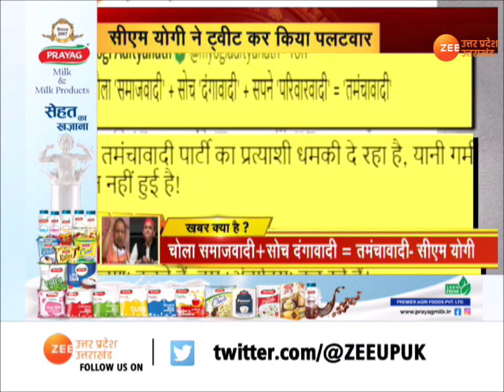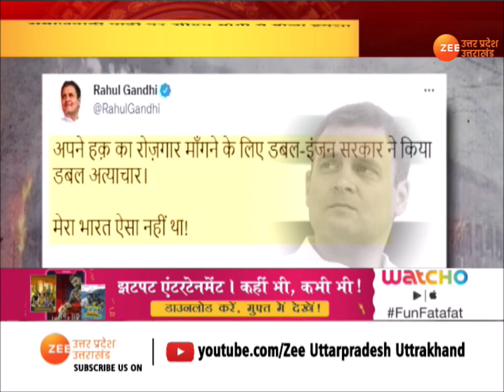Yogi - Akhilesh Twitter War : अखिलेश के तंज पर सीएम योगी का पलटवार | UP Election 2022 | Hindi News